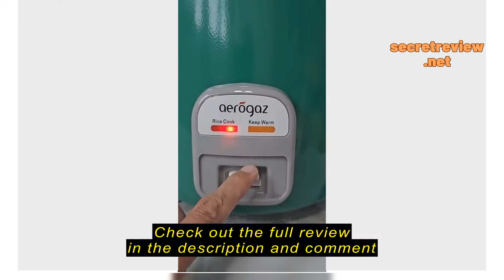Review Aerogaz 3.6L Rice cooker (AZ-136RC)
Aerogaz 3.6L Rice cooker (AZ-136RC)